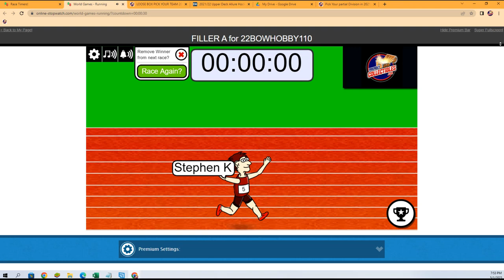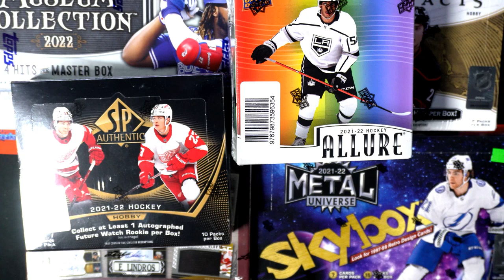FILLER A for 22BOWHOBBY110